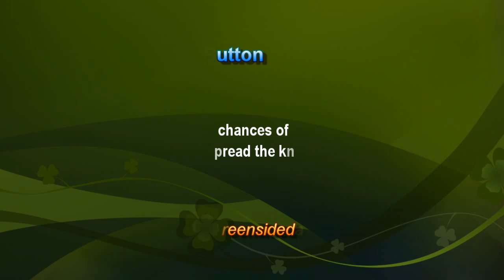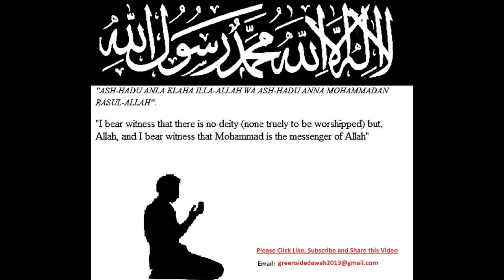Bangla Lecture: Torment of Jahanam